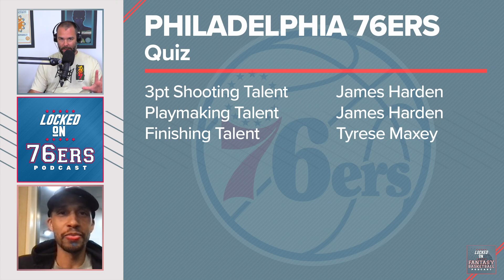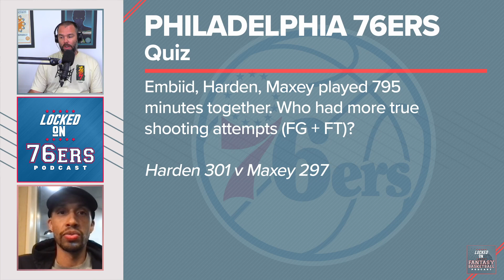Philadelphia 76ers Season Preview | Can James Harden Bounceback?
Josh Lloyd talks to Devon Givens of @LockedOn76ers about the Philadelphia 76ers' 2022-23 season, including James Harden's slim boi summer, what can Tyrese Maxey do now, regression and breakout candidates, and rotation predictions.